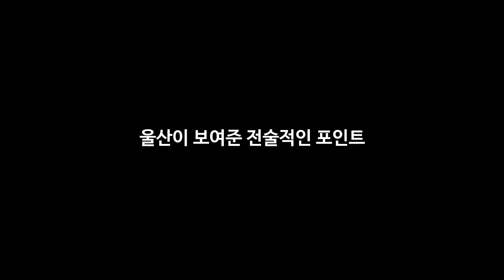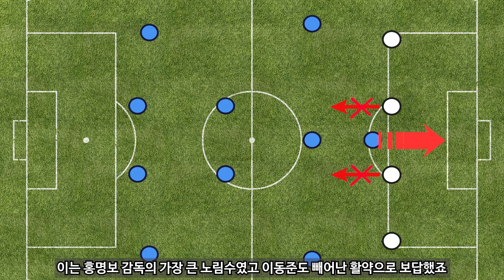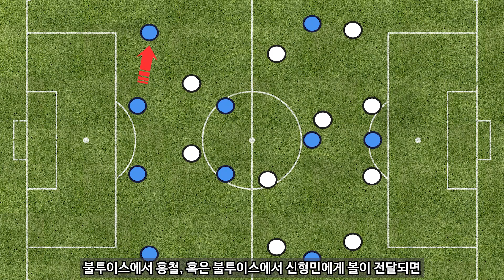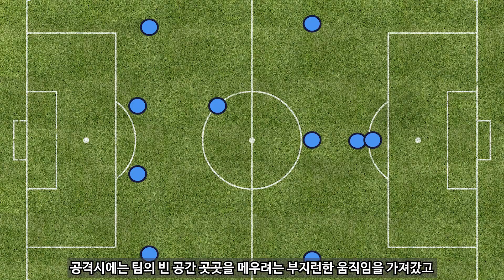홍명보의 축구는 진화했다, 이가 없으면 강철 잇몸으로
울산현대가 인천유나이티드를 완파하고 시즌 초반 선두 자리를 굳건히 했습니다.

울산은 김지현, 힌터제어 등 주전 스트라이커들의 이탈로 전력 약화가 불가피했는데요. 하지만 이를 메운 건 홍명보 감독의 용병술이었습니다.

이번 영상에서는 홍명보 감독이 인천을 상대로 어떤 전술을 준비했는지 알아보도록 하겠습니다.